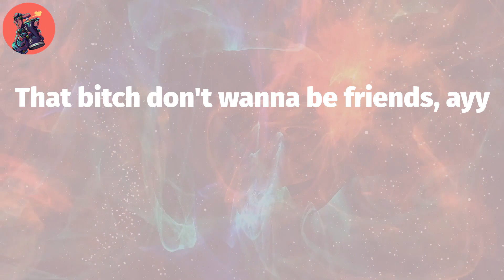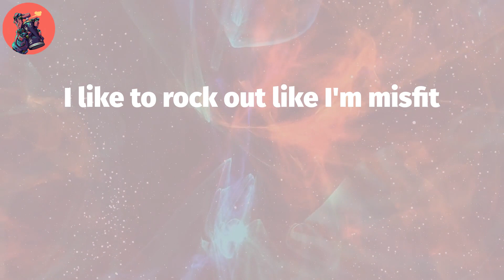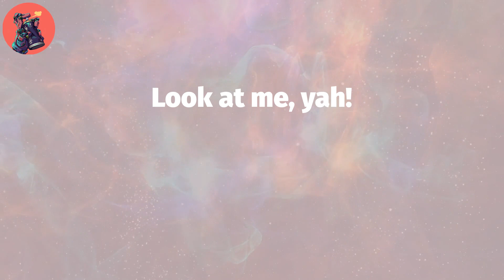XXXTENTACION, "Look At Me!" (Lyric Video)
XXXTENTACION, ""Look At Me!"" Lyrics:
Yah, ayy
Yah, ayy, yah
Yah, yah
Ayy
Ayy, ayy, ayy
I'm like "Bitch, who is your mans?" ayy
Can't keep my dick in my pants, ayy
My bitch don't love me no mo', ayy
She kick me out, I'm like vro, ayy
That bitch don't wanna be friends, ayy
I gave her dick, she amen, ayy
She put her tongue on my dick, ayy
Look at my wrist, about ten, ayy
Just got a pound of the boof, ayy
Brought that shit straight to the booth, ayy
Tommy my Hilfiger voots, ayy
She said, "wan' fuck?" Bitch, I do, ayy
You put a gun on my mans, ayy
I put a hole in your parents, ayy
I just got lean on my Ksubis, ayy
I got a UZI, no Uzi
Fuck on me, look at me, ayy
Fuck on me, yah, look at me, ayy
Look at me, look at me, yah
Fuck on me, yah, aye
Look at me, yah, fuck on me
Look at me, fuck on me, yah
Look at me, fuck on me
Yah, ayy
Tell these fuck nigga voot me up, pipe up
Ayy, shouts-out Bans and them
Ayy
I took a white bitch to Starbucks
That little bitch got her throat fucked
I like to rock out like I'm misfit
My emo bitch like her wrist slit
Curly hair bitch like I'm Corbin
Got, like, three bitches, I'm Mormon
Skeet on your main bitch's forehead
Don't want your pussy, just want head
Look at me, yah, aye!
Look at me, yah!